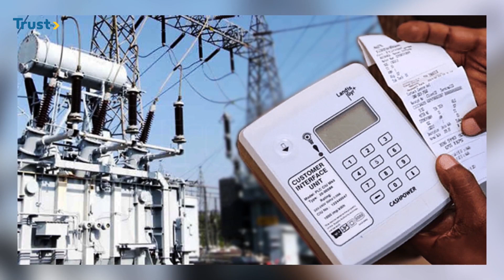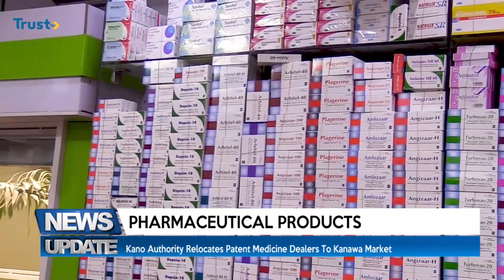News Update: President Tinubu approves students' loan bill into law + more stories | 6PM 03/04/2024